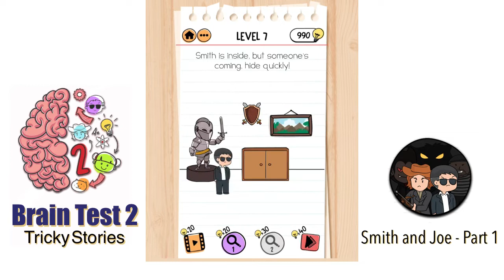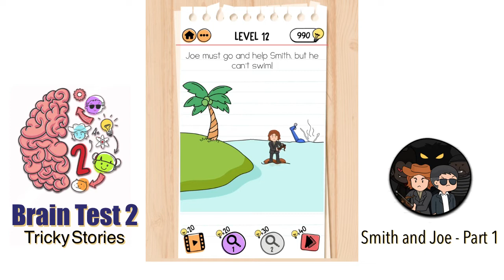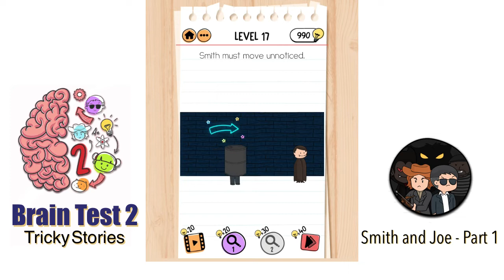Brain Test 2: Tricky Stories | Smith and Joe - part 1 (All Levels)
iOS/Android game
LINKS:
App Store: